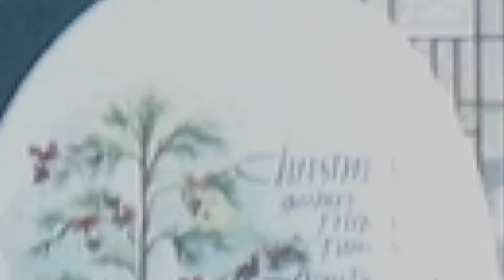MERRY VLOGMAS | DAILY VLOG 15 | THE PERFECT CHRISTMAS COOKIE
Merry VlogMas!!  Follow along with me, Abe and Brynn as we make and bake the perfect Christmas sugar cookie from an age old receipt.